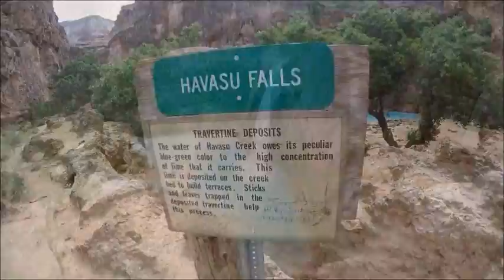Hiking Havasu Falls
Hiking to Havasu Falls on the Havasupai Reservation in Arizona. April 2016